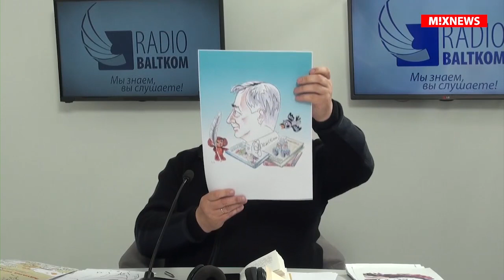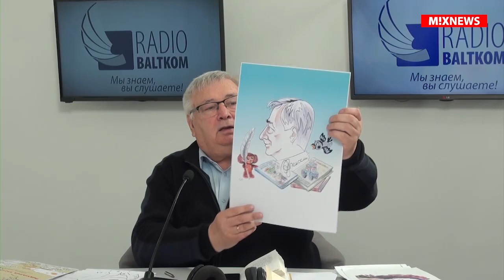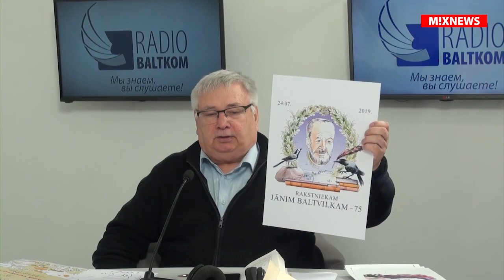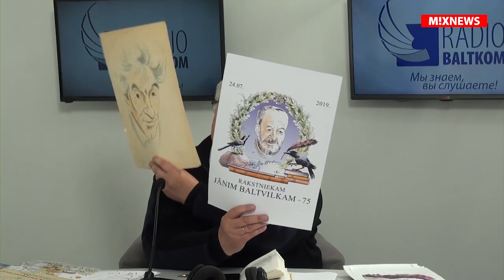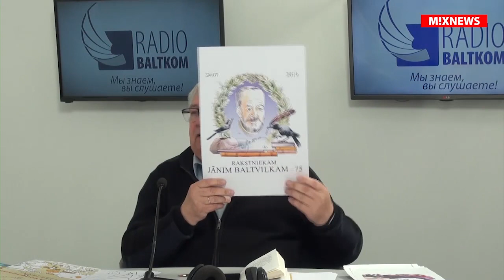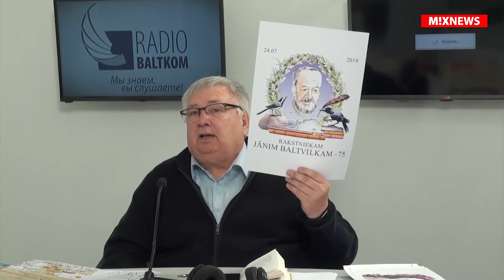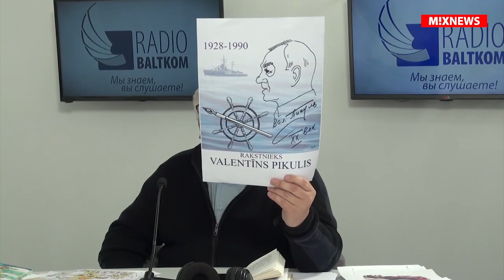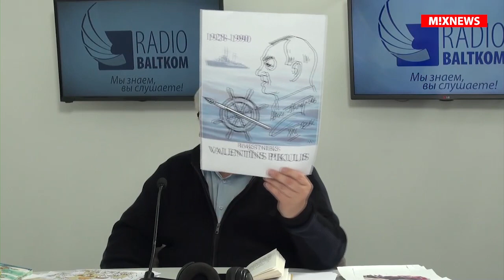Очевидец от 02.10.2020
Воспоминания художника и писателя Владимира Новикова в программе Очевидец, третья встреча